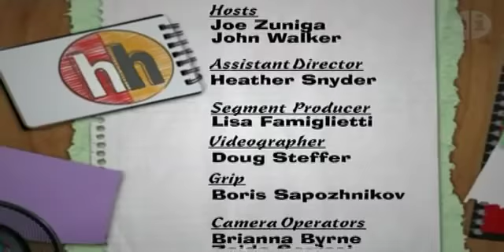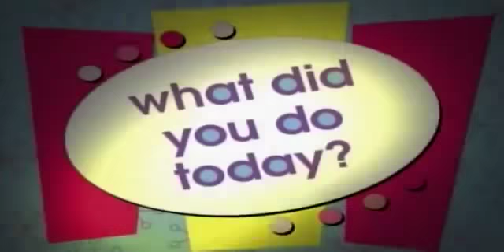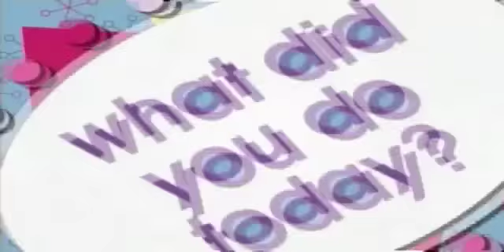PBS Kids Program Break (2011)